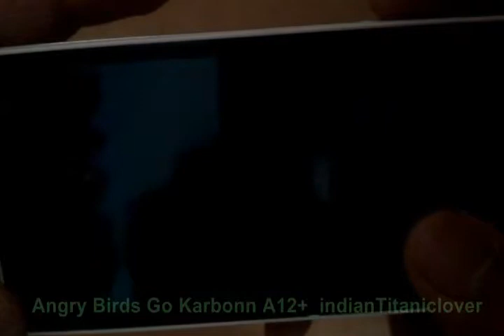AngryBirdsGO Gameplay on Karbonn A12+ by IndianTitanicLover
want to keep update about karbonn A12+ and stock and custom ROMS of karbonn A12+ then join us on